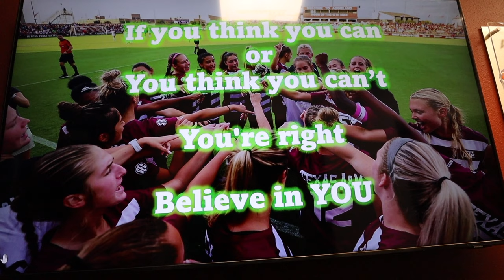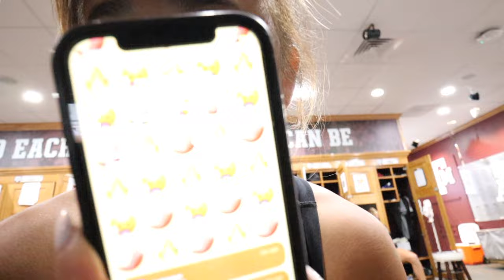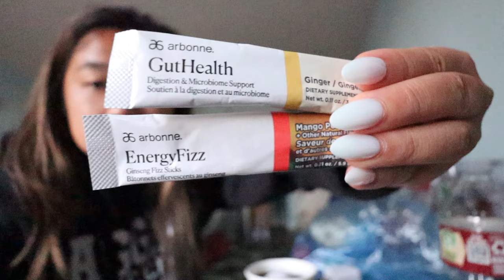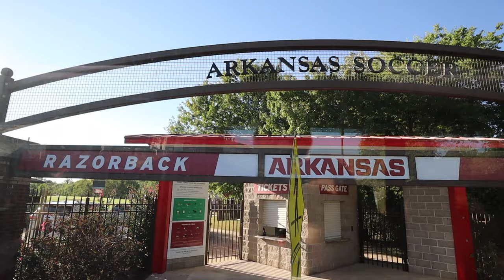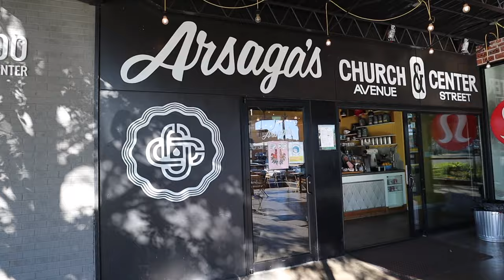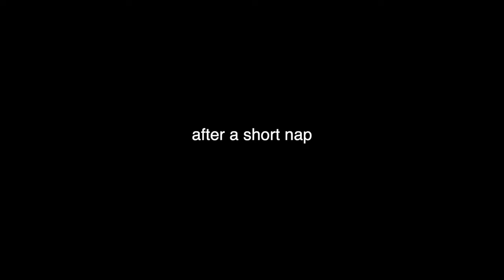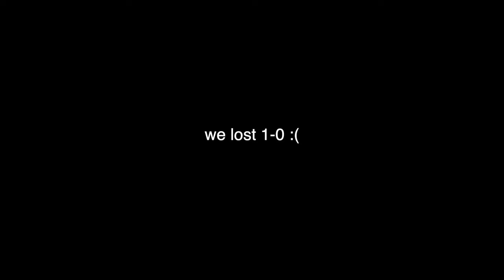D1 COLLEGE SOCCER TRAVEL DAY | Arkansas SEC Game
hey guys !!!

this is a vlog from a bit ago, but was one of my fav trips we took for conference travel games. i hope y'all enjoy and if you do, don't forget to like and subscribe to channel !!!

natty

THANK YOU FOR THE CONSTANT SUPPORT FOR ME AND MY TEAM !